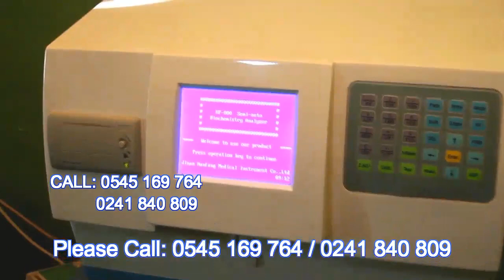Time with bisa nyame herbal 2 men lecture 3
Time with bisa nyame herbal